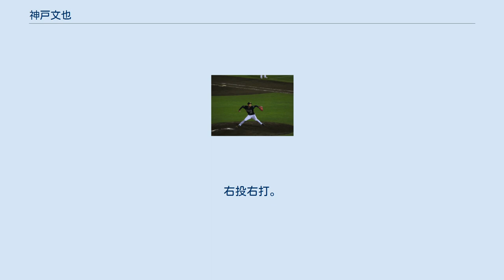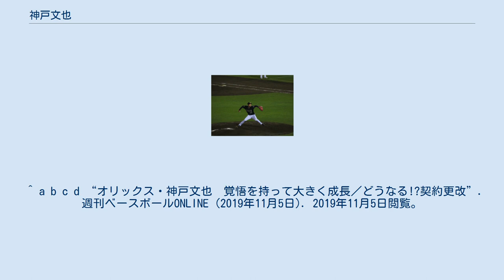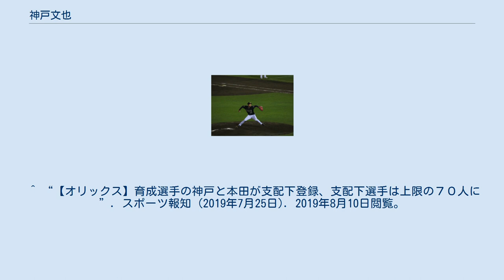神戸文也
神戸 文也（かんべ ふみや、1994年5月9日 - ）は、群馬県高崎市出身のプロ野球選手（投手）。
右投右打。
 小学生時に高崎市の塚沢リトルジャイアンツで野球を始め、中学では硬式の高崎ボーイズに所属した。
前橋育英高等学校に進学後、同校は神戸が2年生時（2011年）の春の選抜に初出場を果たしたものの、神戸自身はメンバー外であった。
2年秋の新チームからはベンチ入りし、外野手や控え投手として出場した。
3年春の関東大会で好投したことが立正大学硬式野球部関係者の目に止まり、高校卒業後は同大学に進学するも、4年間で公式戦12試合の登板に留まった。
立正大学での同期には、後にオリックスでもチームメイトとなる黒木優太がいる。
 2016年度ドラフト会議でオリックス・バファローズから育成ドラフト3位指名を受けた。
背ネームはヘボン式ローマ字でKAMBE。
 2017年は、ウエスタン・リーグにおいて7試合に登板。
11回2/3を投げ、勝敗は付かず、防御率6.94の成績を残した。
 2018年は、ウエスタン・リーグにおいて5試合に登板。
5回を投げ、0勝1敗ながら自責点は0であったため、防御率は0.00を記録した。
6月14日から9月14日まで独立リーグのベースボール・チャレンジ・リーグに所属する福井ミラクルエレファンツへ派遣され、同リーグの公式戦10試合に登板。
66回1/3を投げ、4勝4敗、防御率3.80、42奪三振を記録した。
 2019年は、7月下旬までに2軍で中継ぎとして16試合1勝1敗、防御率3.86の成績を残し、7月25日に本田仁海と同時に支配下登録されることが球団より発表され、同日NPB公示された。
新しい背番号は95。
8月2日に初めて1軍登録され、8月10日の対東北楽天ゴールデンイーグルス戦（楽天生命パーク宮城）でプロ初登板を果たしたが、先頭打者のゼラス・ウィーラーに本塁打を浴びるなどして、2/3回を被安打2、四球1の投球内容で降板した。
しかしその後は徐々に安定感を発揮して僅差の展開や勝ち試合でも起用されるようになり、9月2日の対千葉ロッテマリーンズ戦（ZOZOマリンスタジアム）で延長10・11回の2回を6人で抑え、プロ初ホールドを挙げた。
シーズン通算で19試合に登板し、防御率3.86、5ホールドを記録した。
 2020年は、開幕を一軍で迎え6月19日の対楽天戦（京セラドーム大阪・開幕戦）で同点で迎えた8回から中継ぎ登板するも鈴木大地に適時打を許し敗戦投手となった。
その後も4試合に中継ぎ登板していたが7月3日、1軍登録を抹消。
この年は以降1軍出場が無く5試合に登板して1敗、防御率9.53でシーズンを終えた。
 最速151km/hのストレートとフォークボールを武器とする。
決め球のフォークボールは、立正大学在学中に、当時ボストン・レッドソックスに所属していた上原浩治がテレビ番組の特集の中で握りを公開していたのを参考にし、大学4年時から本格的に投げ始めたものである。
 2019年8月10日、楽天生命パークにてプロ初登板の様子 ^ オリックス - 契約更改 - プロ野球.日刊スポーツ.2020年05月31日閲覧。
 ^ a b c d e “神戸文也（立正大／オリックス育成2位指名）球児だった母の夢を託され、プロの世界へ”. BASEBALL GATE (2016年12月19日). 2018年1月28日閲覧。
 ^ “2016年度ドラフト会議　契約交渉権獲得選手”. オリックス・バファローズ (2016年10月20日). 2018年1月28日閲覧。
 ^ 2017年度 オリックス・バファローズ 個人投手成績（ウエスタン・リーグ） 日本野球機構公式サイト ^ 2018年度 オリックス・バファローズ 個人投手成績（ウエスタン・リーグ） 日本野球機構公式サイト ^ “【オリックス】育成投手の神戸をＢＣ福井に派遣　期間は今季終了まで”. スポーツ報知 (2018年6月11日). 2018年6月16日閲覧。
 ^ “育成選手派遣のお知らせ”. オリックス・バファローズ (2018年6月11日). 2018年6月16日閲覧。
^ “オリックスから選手派遣のお知らせ”. 2018年6月16日閲...